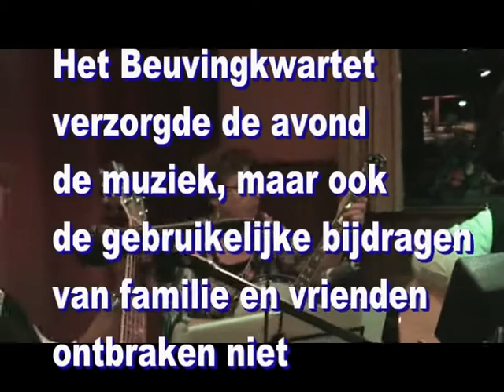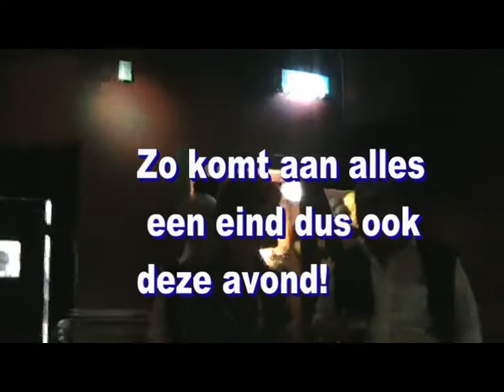40 jarig bruiloft Corrie en Emiel